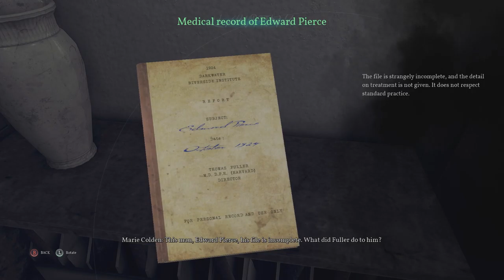Call of Cthulu part 24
We continue our snooping around as Marie Colden, the nurse who seeks to help Edward! Enjoy!